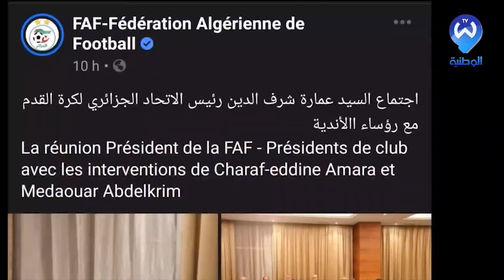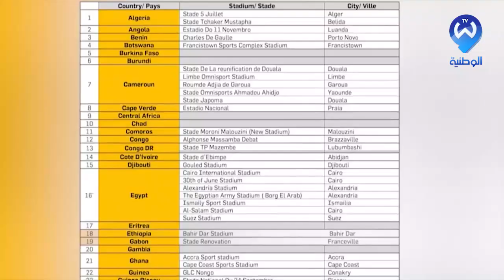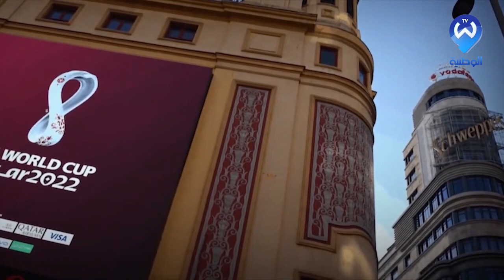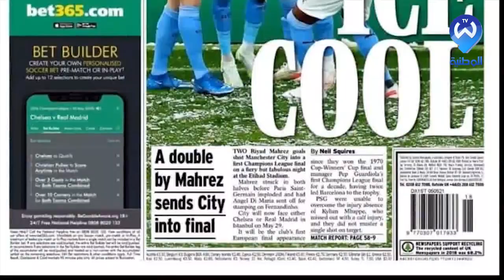اجتماع عمارة مع رؤساء الاندية .. لجنة التحكيم الجديدة